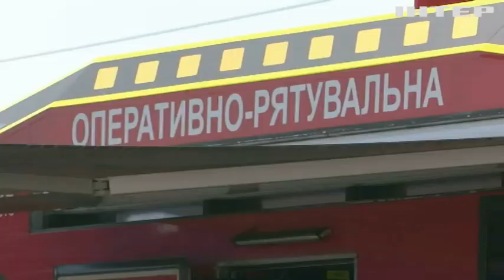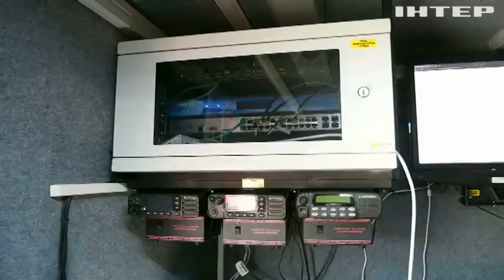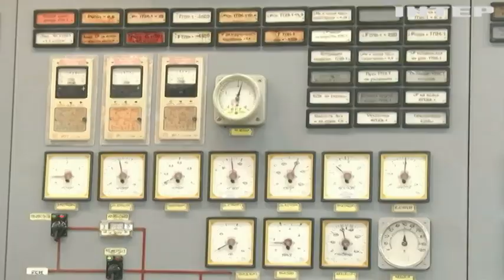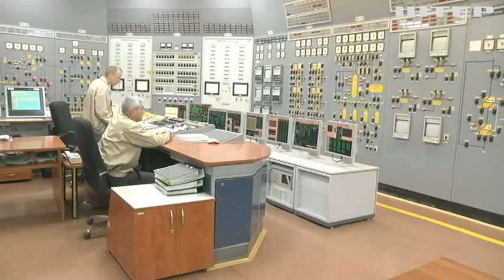Україна готується до будь-яких сценаріїв на Запорізькій АЕС